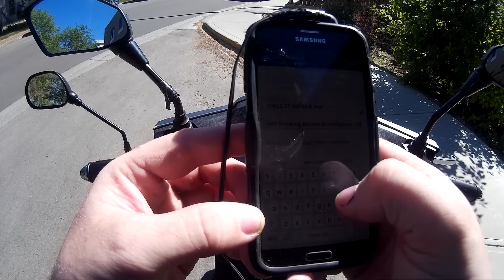SUPER DUMB DRIVERS & PEOPLE SEASON 1